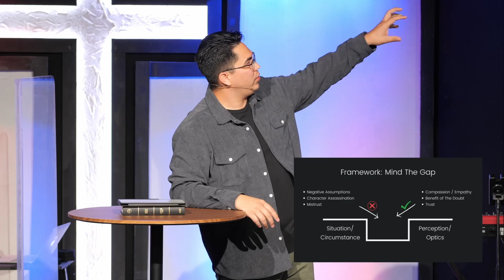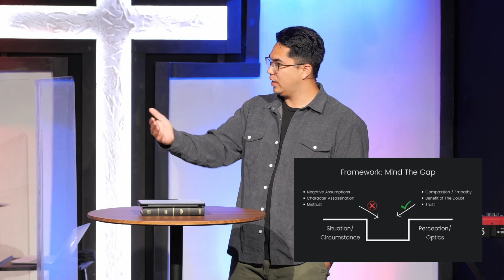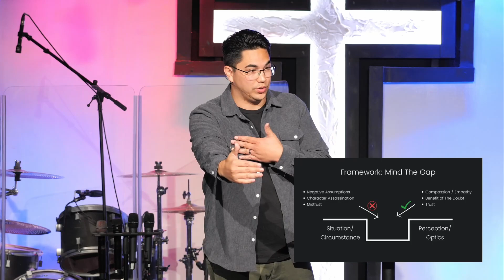Citizens: "Unity is Our Witness": (John 13: 31-39)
JOIN US In-Person Gatherings // Sundays at 9:00 & 10:30 AM Third Street Location // 115 W Third Street, Newberg, OR, 97132